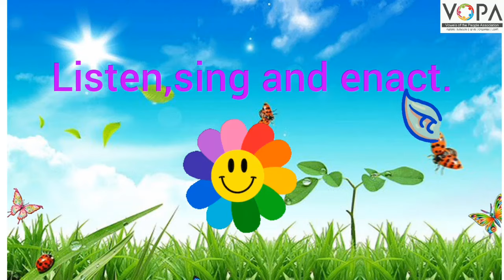2nd | English | 3.1 | Action Song | V2 | V-School